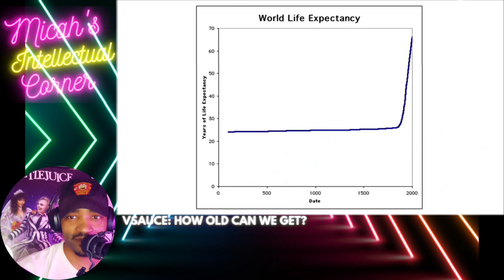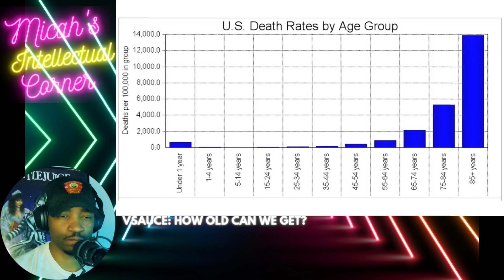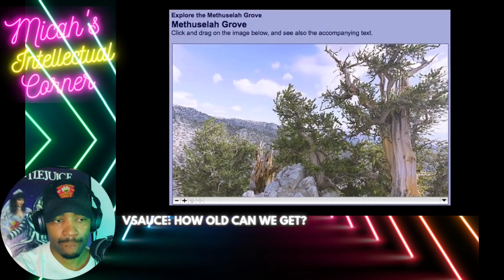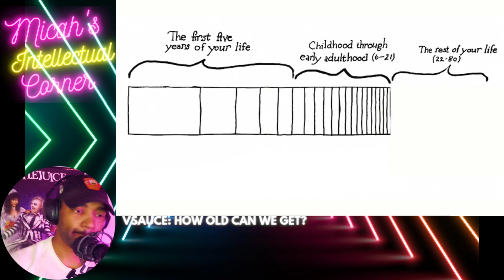Army Veteran Reacts to- Vsauce how old can we get?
In today's vsauce reaction we're going to react to How old can we get? and as always we'll be pausing to add our own commentary and facts.